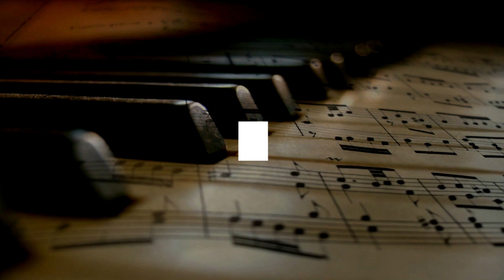Facilitador del aprendizaje -PEDAGOGIA- ¿Sabes como serlo?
Ilse Lozoya Piano / Virtual Education
EL FACILITADOR DEL APRENDIZAJE
¿Eres maestro?
¿Eres un facilitador del aprendizaje?